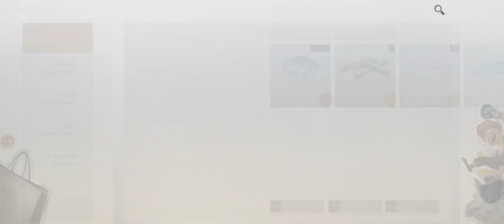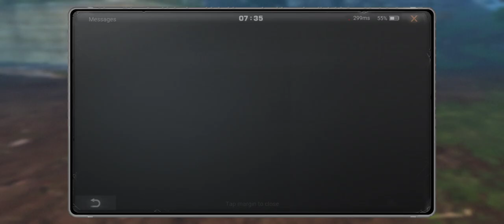LifeAfter the Survival Game A Unique Tale of Adventure and Survival in Perilous Times (Part 11)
In this game, the player has to survive and kill zombies or infected creatures and also needs to protect his friend to reach the scientist who has invented the cure for the infected
This Game in the video is played by - Rashid Hossain
Game Developer - NetEase Games
This Game can be found in Google Play
But the size of this game is much bigger

Game Description:
Game name: LifeAfter
Downloads: 10M+
Rating: 3.6 Reviews: 673K
Category: Action
Size: 3.06 GB
Last Update: 2023 November 22
Game Genres: Survival game, Shooter video game, Massively multiplayer online game, Nonlinear gameplay